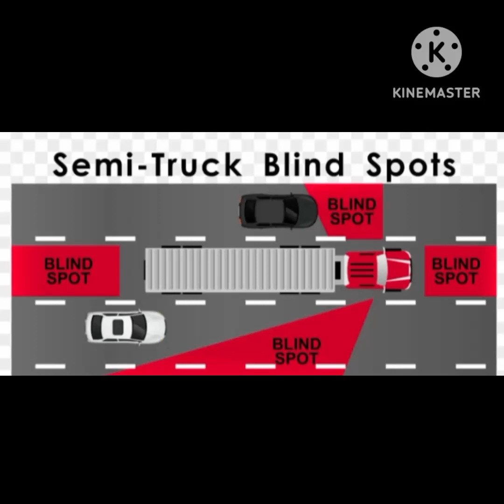kaalaman tungkol sa Blindspot